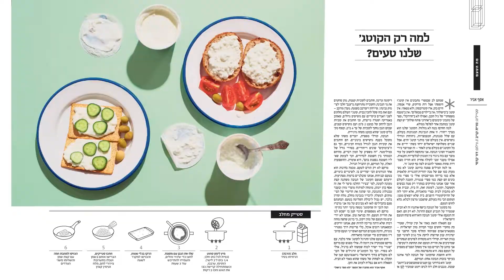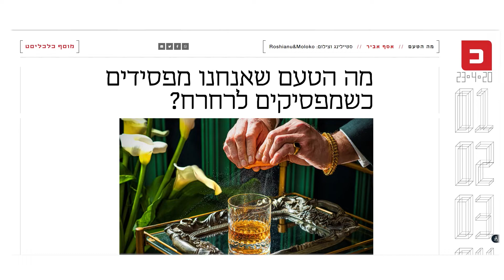Science Communication: Asaf Abir(2)